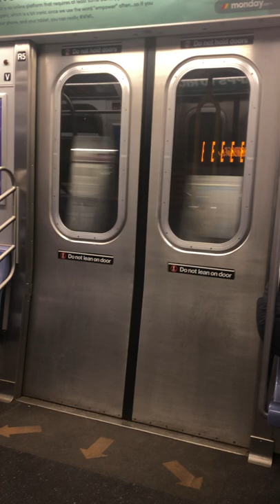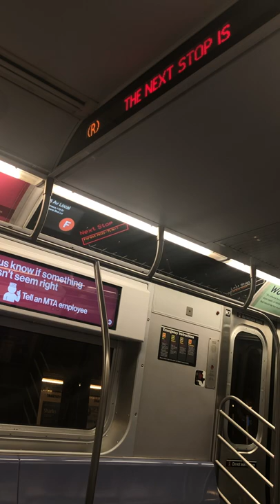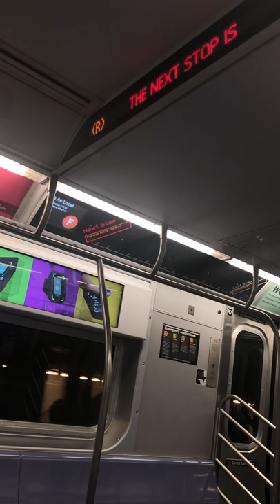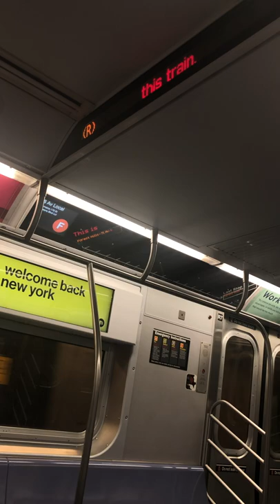Ride on Forest Hills bound R160B Siemens R to Forest Hills